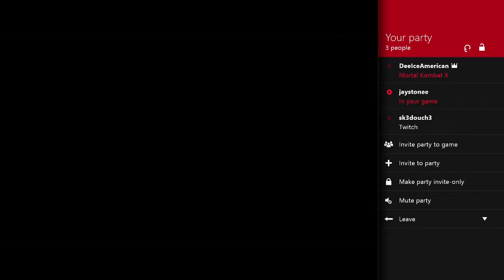Dovan v. Jovan: Mortal Kombat X Part 1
Mortal Kombat of champions! Dovan vs Jovan, battle of immortals, gods amongst ants, Blood, sweat and more blood shall be splattered across your computer screen.